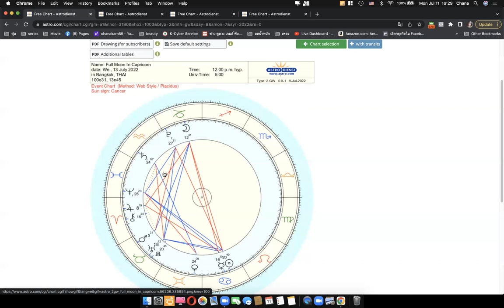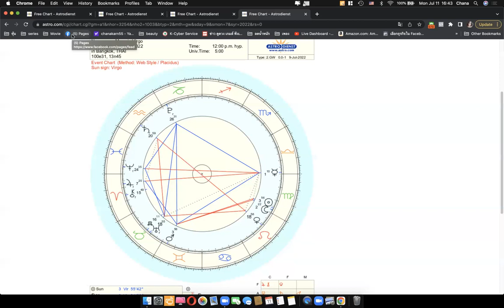ดูดวงโหราศาสตร์ตะวันตกราศีธนู เดือนกรกฎาคม สิงหาคม 2565